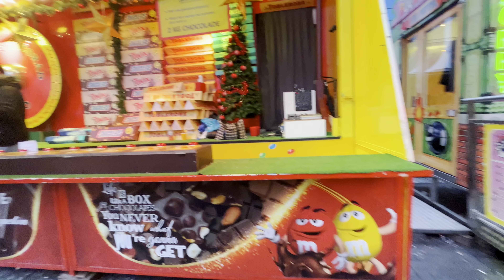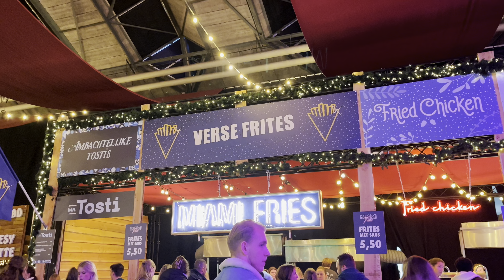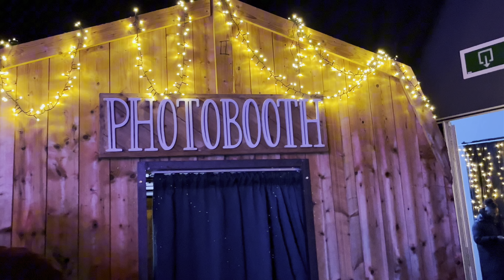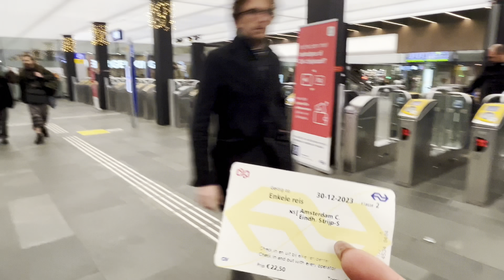Ultimul vlogmas: in parcul de distracții construit special pentru Crăciun